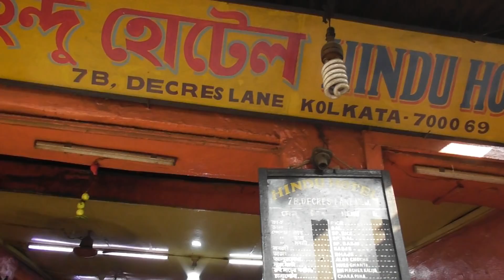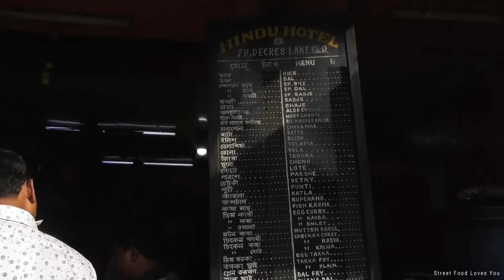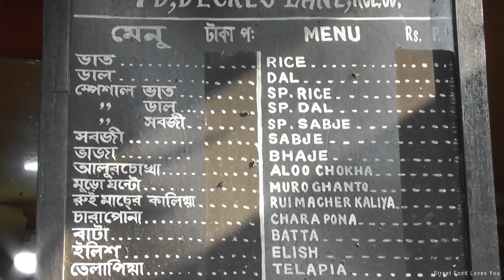Adarsha Hindu Hotel - Mache Vate BengalI - Rice Plate Starts @ 30 rs - Kolkata Street Food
Address : 78 dacres lane ,  Esplanade , Kolkata, West Bengal 700069 .